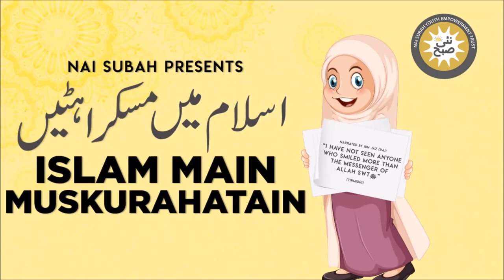Dihati Admi Ki Maghfrat Ka Qissa | Islam Main Muskurahatain | Abdul Fazal | Islamic Stories